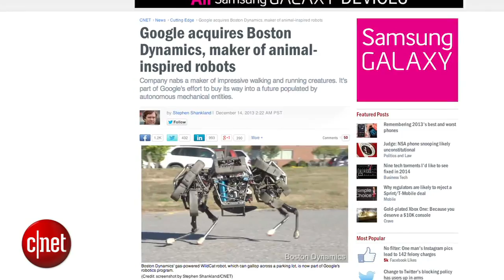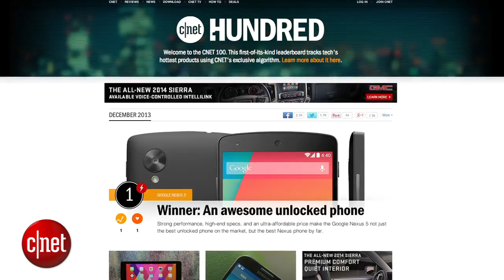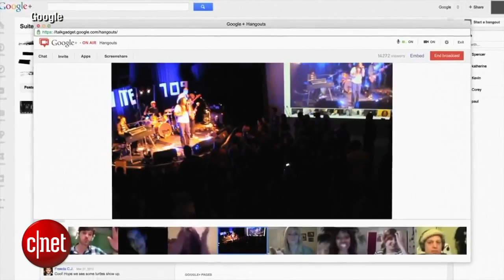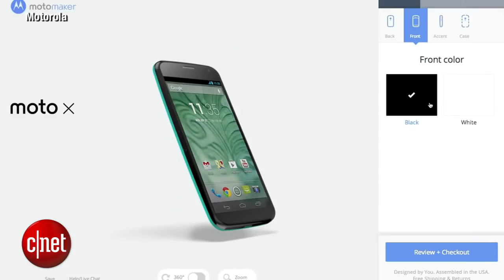Googlicious - Google's next project: Making Robots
We can't wait to see what the first "Google Bot" will be like. The Nexus 5 gets an update, and make it snow on Google+!